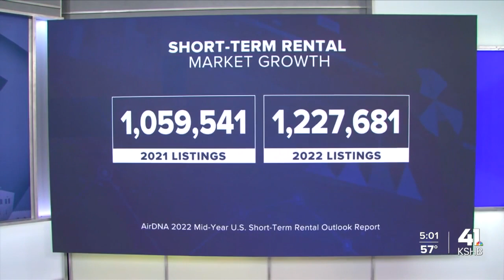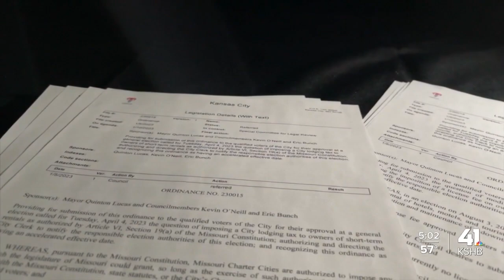Potential next steps for short-term rentals in Kansas City, Missouri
Cities like Chicago have adopted rules requiring short-term rental hosts to list their city license numbers online. Those who do not comply could be fined or removed from short-term rental sites.